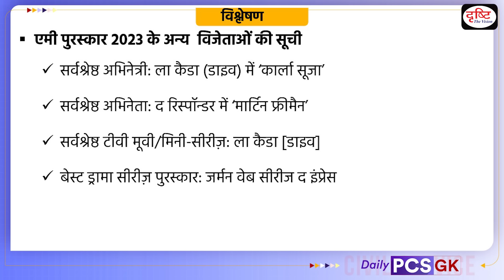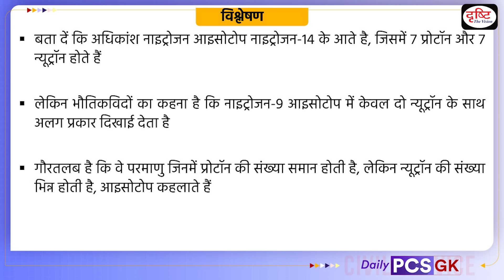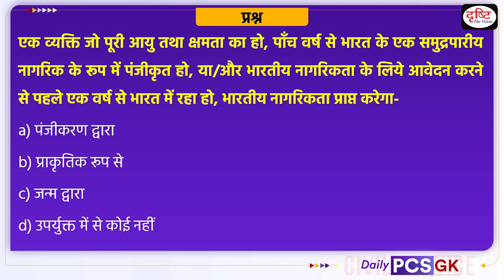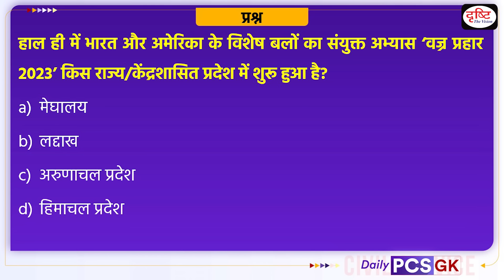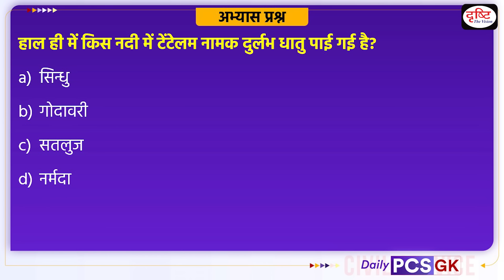Daily PCS GK – 22 November 2023 | Current Affairs GK in Hindi | Drishti PCS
1. Videos by Dr. Vikas Divyakriti To

2. Concept Talk- By Dr. Vikas Divyakirti

6. To The Point- Special

8. UPSC PT Prelims Practice Quiz